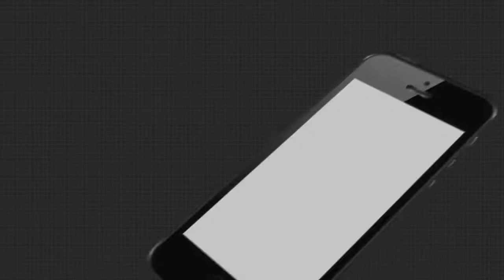ଚାଷଜମିରୁ ୧୦ ଫୁଟର ଅଜଗର ଉଦ୍ଧାର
ବାଲେଶ୍ବର ନୀଳଗିରି ଉପଖଣ୍ଡ କସବା ଜୟପୁର ପଂଚାୟତ ଡାଲଙ୍ଗିଆ ଗ୍ରାମର ଦିବାକର ସ୍ୱାଇଁଙ୍କ ଚାଷଜମିରୁ ୧୦ ଫୁଟର ଅଜଗର ଉଦ୍ଧାର.